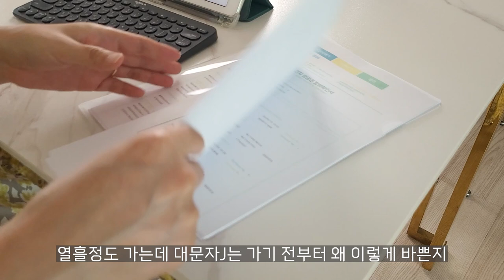휴가 준비 냉장고파먹기 vlog / 집밥요리 / 연어덮밥 / 냉장고 정리 / 냉장고비우기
🔹 자막이 겹쳐보인다면 CC를 눌러 자막없음을 설정해주세요.
🔹 영상의 무단 편집 및 재사용을 금합니다.

본격적인 휴가시즌이에요. 계획 세우셨나요?
저는 이번 주 휴가를 앞두고 할 일이 어찌나 많은지...
그 중 하나가 냉장고 비우기예요. 다녀왔을 때 처참한 모습이 싫어서 미리 집밥 열심히 해먹고 비우고 가려고요.
오늘은 집밥 먹고 휴가 준비하는 소소한 일상을 영상으로 담아보았어요.
편안하게 봐주시면 감사하겠습니다🥰

🎵 BGM